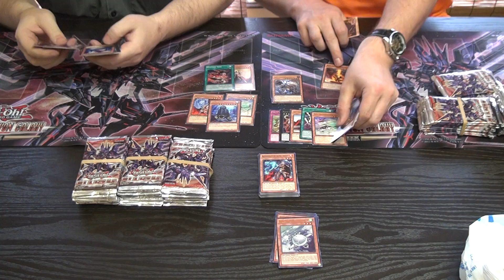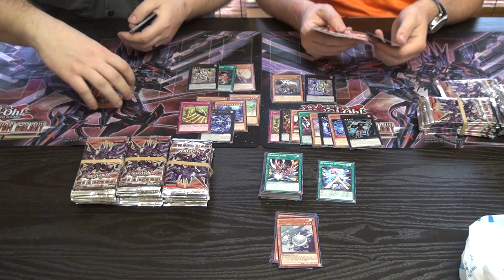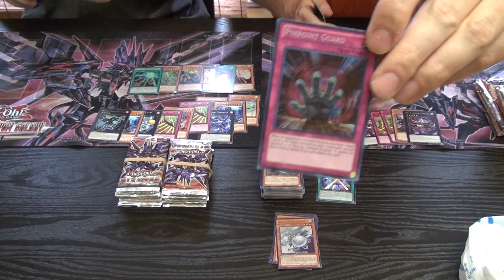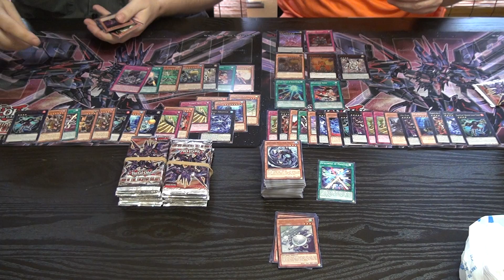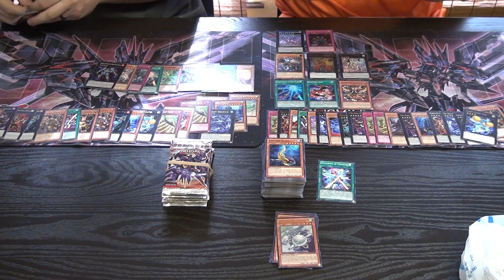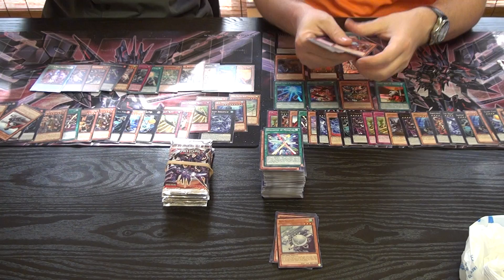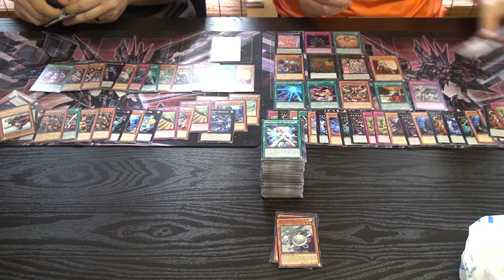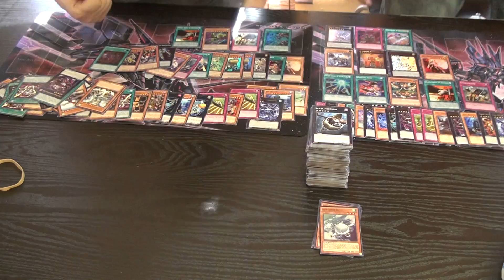YuGiOh LORD OF THE TACHYON GALAXY sneak preview pack opening (80 packs!) 5/11/13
Since Konami doesn't let anyone buy kits anymore, we just entered 16 times at $300.  I hope you all enjoy the video and will look forward to the upcoming LTGY case opening as soon as the case comes in.